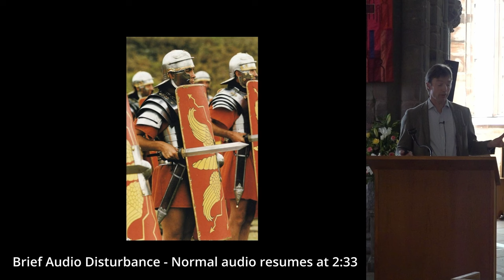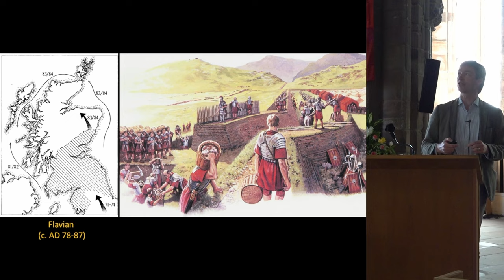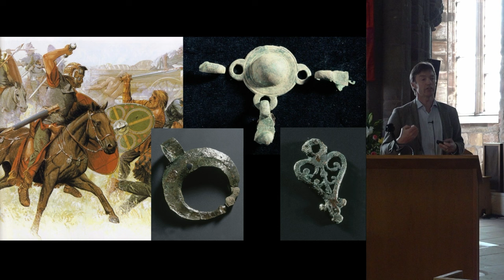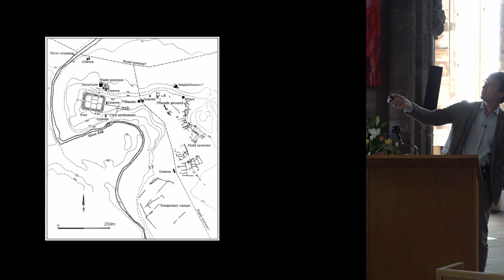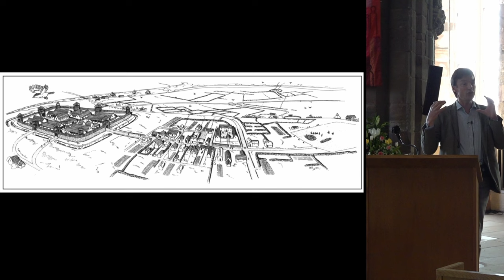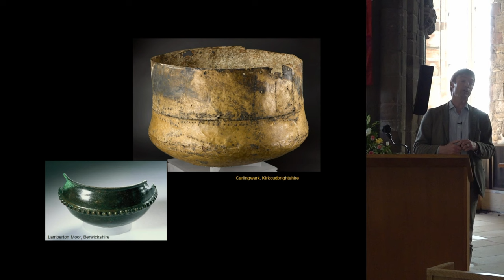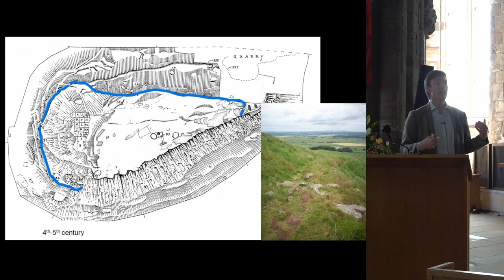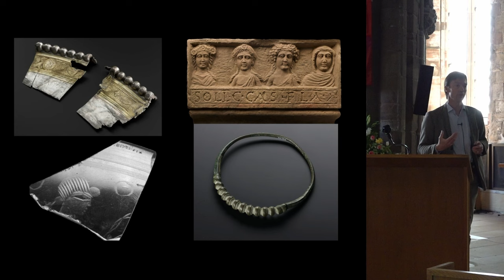The impact of the Romans on East Lothian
Dr Fraser Hunter, Principal Curator of Prehistoric and Roman Archaeology,